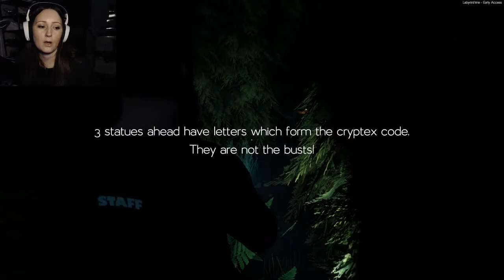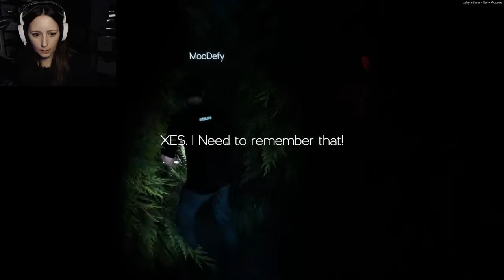Entering the maze - Labyrinthine - Part 1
Let's play with Noomie & Moodefy - playing the super creepy maze exploration game Labyrinthine... dodging monsters, little ghosts, solving puzzles... all the while wondering why we came in here at night to look for tapes and some crazy lady called Joan! Game by Valko Game Studios and built on the Unity engine. Let's play recorded from early access.